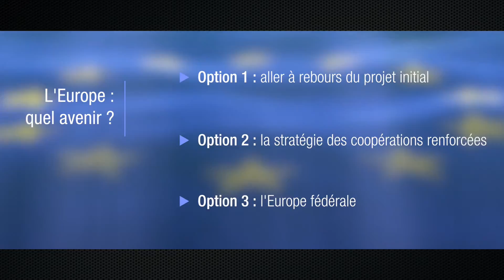L'UE a 60 ans : quel avenir pour elle et ses 500 millions d'habitants ?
L'UE a 60 ans : quelles options d'intégration et plus simplement quel avenir s'offrent désormais à elle ?  Paola Monperrus-Veroni, économiste au Crédit AGricole, spécialiste de l'Europe, expose les 5 scenarios possibles